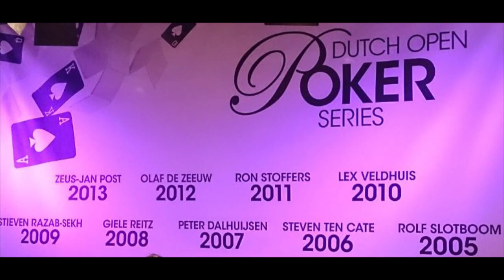Dutch Open 2014 - Dag 2 in beeld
Check hier de vliegensvlugge beelden van Dag 2 van de Dutch Open 2014!